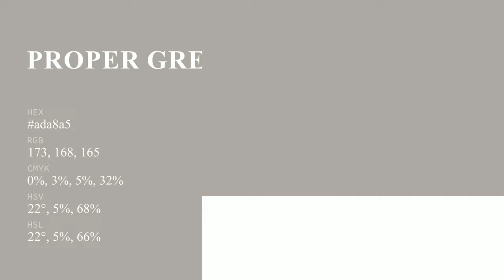Proper Grey color ada8a5 hex color - Brown color - Cool color ada8a5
What color is Proper Grey ? ada8a5 hex color - Brown color - Cool color ada8a5

Hex ada8a5 Color Code is also known as Proper Grey color.

Hex ada8a5 Color code in RGB color code model is created after adding 67.84% red color, 65.88% green color and 64.71% blue color.
Hex ada8a5 Color code in CMYK color (process color) code model is generated after subtraction of 0% cyan, 2% magenta, 4% yellow and 32% black.